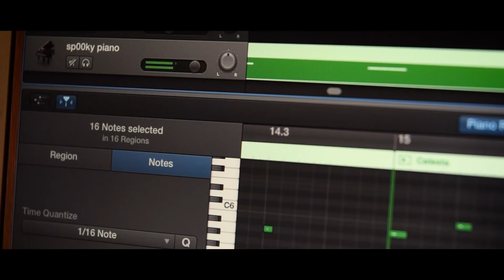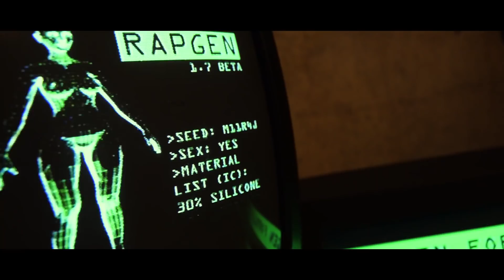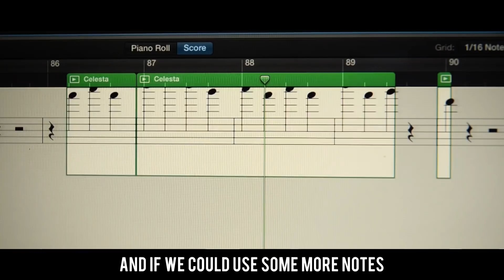Lil Mac - Mumbo Jumbo ft. MIIRAJ (Official Video)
CREDITS:

Instrumental, lyrics, vocals, production, direction, post production, some camerawork by me (also portrayed Lil Mac)

Additional vocals, camera, by Miranda Wilson (also portrayed Miiraj)

Special thanks to Adobe Premiere CC's Warp Stabilizer because Miranda's hands are shaky and we forgot the tripod on the primary day of shooting.

Shot on a Nikon D5300

The Meccano Lamborghini (and the video displaying it) is by Pete Wood and can be found here (check it out for real, it's dope)